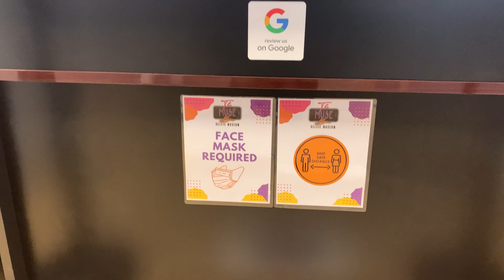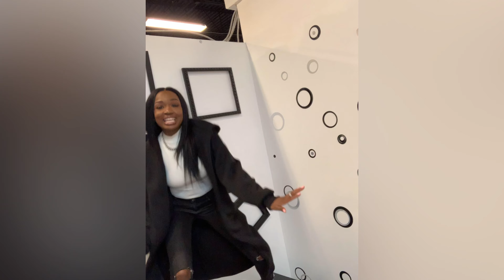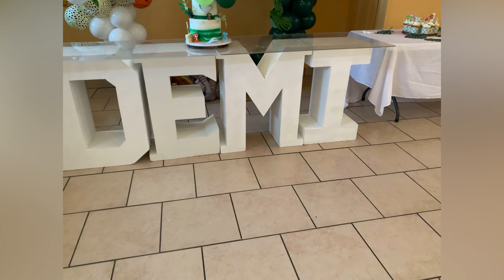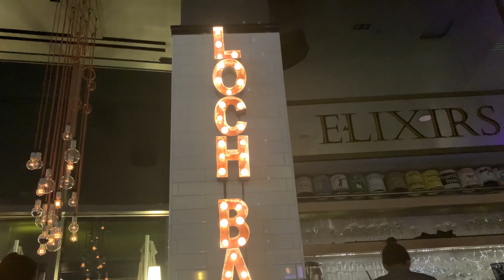Weekend Vlog | The Muse Box + National Harbor + Painted You + Loch Bar Baltimore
Its Memorial Day Weekend!!! God Bless all of our Armed Forces, we appreciate your sacrifice! This weekend Odalisa and I took some dope photos at The Muse Box in Tanger Outlets National Harbor. We celebrated Demi's 1st Birthday with some special reptile friends from Painted You and I can't forget dinner with one of my favorite cousins at Loch Bar.

The Muse Box